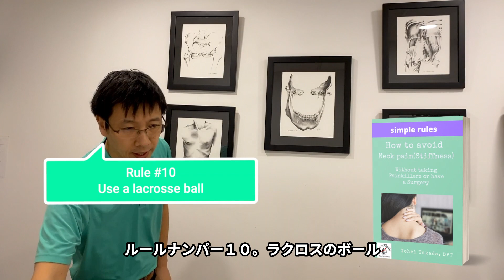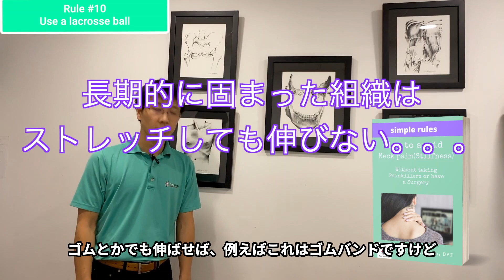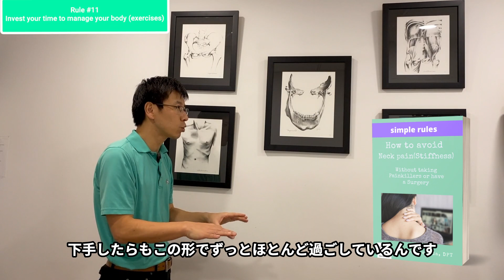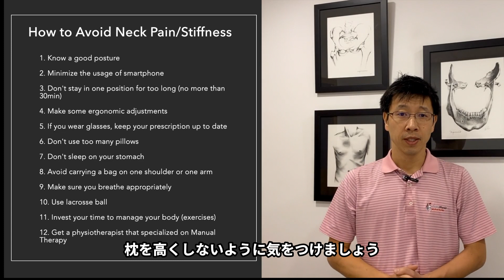【NY発】Free E-book: Avoid neck pain(part 5):首痛を根本的になくすためには？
Dr. Takada introduces a free E-book【how to avoid neck pain】: 無料e-book首肩痛を治すシークレット

Everyday life in the current age isn't a friend to your neck. You may be mastered how to use the smartphone and/or computer, but your neck will get the stress when you cradle your phone and the strain when working at your computer. In this special report on How to avoid neck pain (stiffness), I share simple principles and strategies you can reduce your neck pain:　第三次産業革命以降の社会は首にとってストレスがたまる社会です。スマートフォン、コンピューター etcは生活の一部で斬っても切り離せないですよね。上手にこの時代を首肩痛なしで生きてくために誰でもできるヒントをまとめてみました。

FuncPhysio Healthy Mommy Channel: ファンクフィジオ 健康マミーチャンネル

FuncPhysio New York Site: ファンクフィジオ　 ニューヨークのウェブサイトはこちら

FuncPhysio Bolg site: ファンクフィジオ のブログサイトはこちら

FuncPhysio Tokyo: ファンクフィジオ TOKYOはこちらから

FuncGolf Salon: ファンクゴルフサロン

【FuncPhysio Healthy Aging progect】
Be active, Be healthy, Free from pain
Enjoy your long life!

高田洋平:
アメリカの名門コロンビア大学で日本人初の理学療法博士過程卒業。ファンクフィジオ ニューヨークで仲間と共に健康エージングプロジェクトに尽力を尽くしています。7.5万件の不要な手術を無くす為の活動